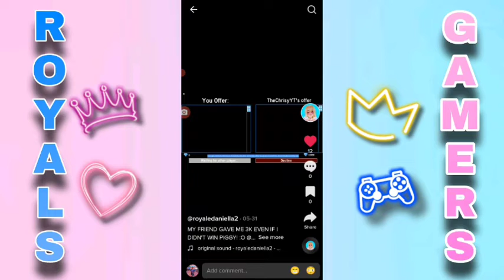I REACTION TO ROYALE DANIELLA'S TIK TOK VIDEOS @Royale Daniella​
Today, I Reacts To Royale Daniella's Tik Tok Videos, And I Gifting For Royale Daniella!

Roblox Game: Royale High

What's Information About In My Channel:
Hey, Royals And Gamers! I'm Royale High Youtuber, Twitch Streamer, And Influencer, I'll Always Make Roblox Videos, Such As Piggy And Royale High Also, I'll Be Making Roblox Updates, Diamond Farming, Tutorials, And More!